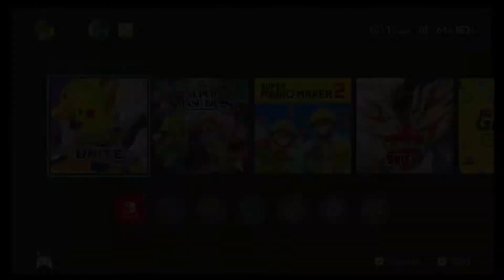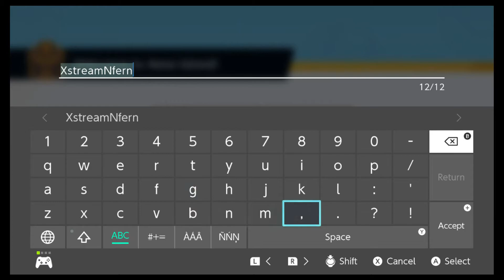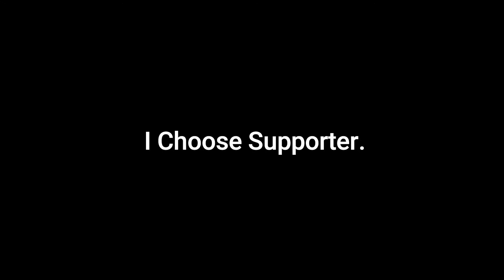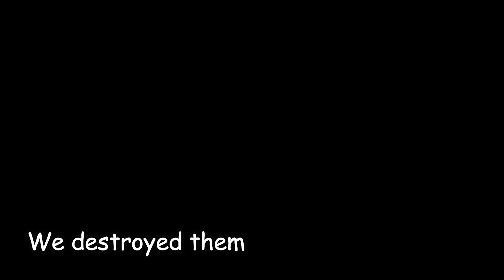Pokémon Unite: First Impressions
Pokémon Unite Is a Pokemon based MOBA game for Nintendo Switch and Mobile Devices.

The roles:
All-Rounder
Supporter
Defender
Attacker
Speedster

Playable Characters:
Pikachu
Charizard
Snorlax
Crustle
Greninja
Eldegoss
Talonflame
Lucario
Venusaur
Mr. Mime
Slowbro
Absol
Machamp
Wigglytuff
Alolan Ninetales
Cramorant
Gengar
Garchomp
Cinderace
Zeraora